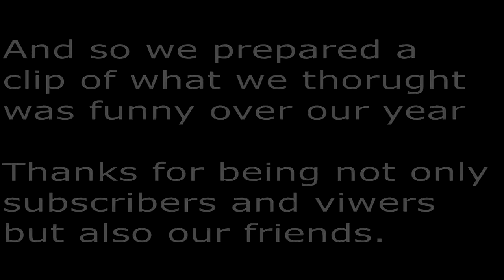Happy nine days after new year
This was our over view of the year and we took what we think is funny and here we are.